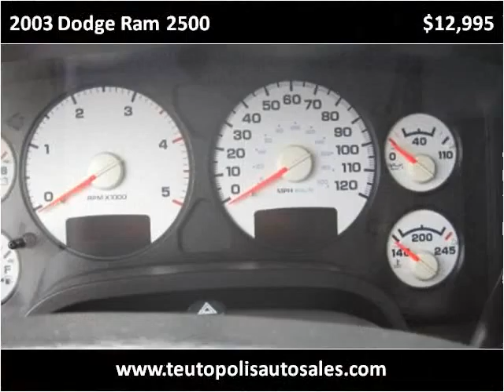2003 Dodge Ram 2500 Used Cars Teutopolis IL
This 2003 Dodge Ram 2500 is available from Teutopolis Auto Sales.